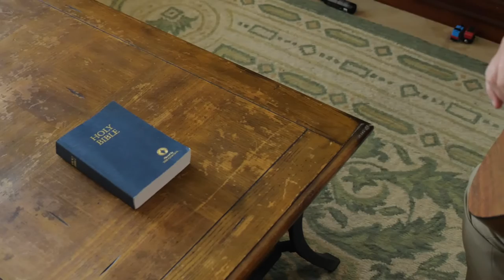Born for this time | San Diego Wedding| 2022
Best place to get licensed music